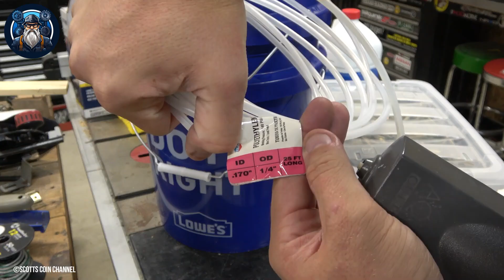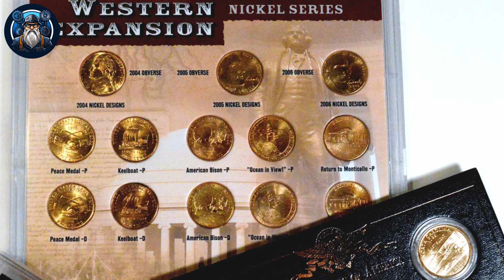99% Pure Gold Production Behind the Scenes at the Gold Factory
Gold, the timeless symbol of wealth and prestige, has captivated humanity for centuries. In this journey through the heart of gold manufacturing, we'll unravel the intricate process of transforming raw gold into the coveted 99% pure gold bars that hold immense value in our world today. From sourcing the raw material to the meticulous craftsmanship and quality assurance, join us as we explore the fascinating world of gold production.

Our journey begins with the acquisition of raw gold. Gold is found in various forms, from gold ore extracted from mines to recycled gold sourced from discarded electronics and jewelry. Regardless of the source, raw gold often contains impurities such as other metals, minerals, and debris. To reach the desired purity level of 99%, the raw gold must undergo a refining process, which we will go over in this video.

For electronic waste, items are dismantled to separate the components. Circuit boards, connectors, and other components containing gold are separated for further processing. Jewelry or gold-bearing scrap may undergo pre-processing steps such as sorting, cleaning, and removing non-gold materials like stones or alloys.